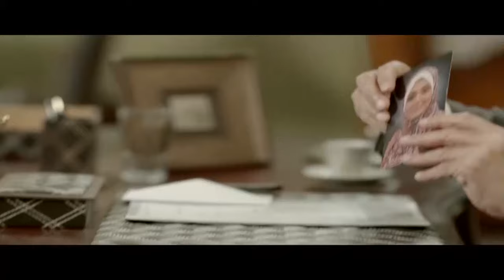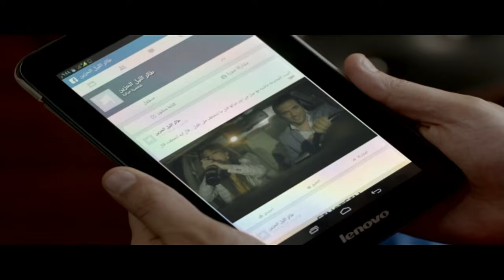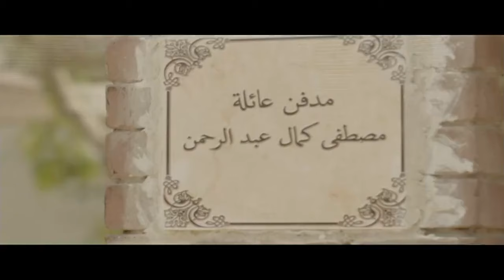المسلسل الكوميدي | أشغال شقة | الحلقة " 8 " بطولة هشام ماجد - و أسماء جلال - 2024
يُرزق (حمدي عبدالرحيم) أخصائي الطب الشرعي وزوجته بتوأمين بعد فترة من زواجهما، ويقرران اﻻستعانة بمديرة منزل لرعاية التوأمين، ولكنهما يعانيان بشدة في رحلة البحث عن مديرة منزل لرعاية الطفلين.

ــــــــــــــــــــــــــــــــــــــــــــــــــــــــــ

طاقم العمل :

هشام ماجد
أسماء جلال
شيرين
مصطفى غريب
سلوى محمد علي
محمد عبدالعظيم
حازم إيهاب
أحمد عبدالوهاب
عبدالمنعم رياض
محمد محمود
رحمة أحمد فرج
نهى عابدين
إنتصار
إيمان السيد
إنعام سالوسة
ريم خوري
مي كساب
أكرم حسني